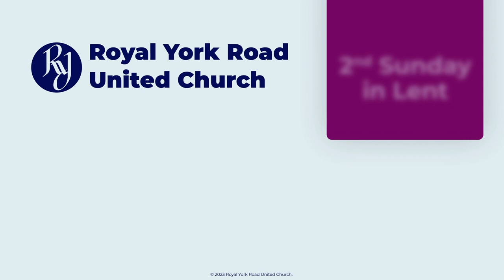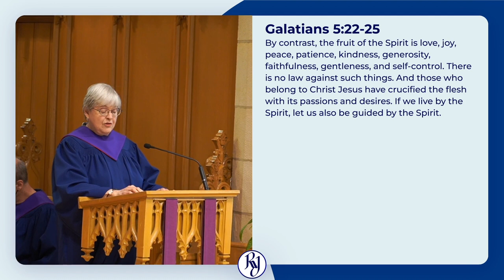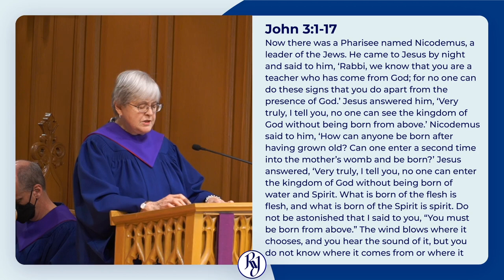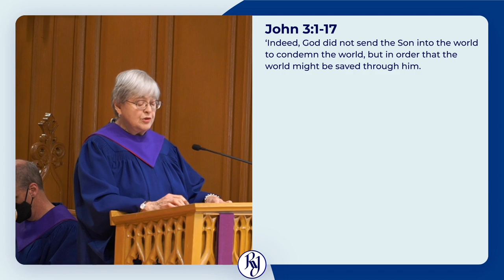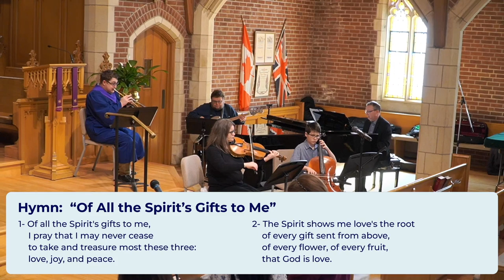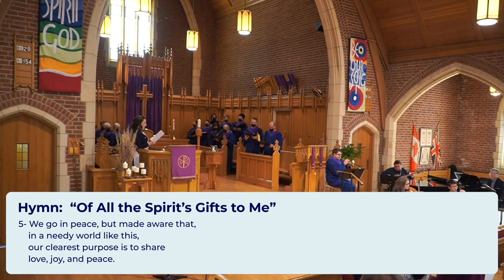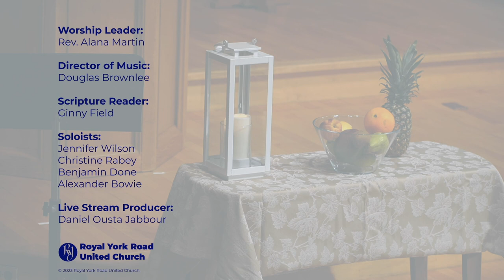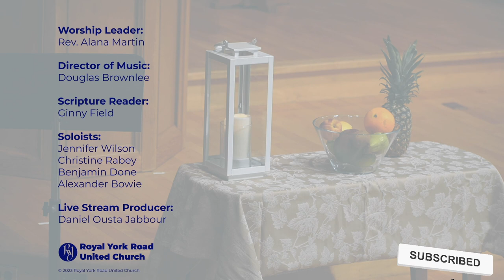Sunday Worship, 5 March 2023, 10:30 am.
Royal York Road United Church live-streamed service
2nd Sunday in Lent

Worship Leader:
Rev. Alana Martin

Director of Music:
Douglas Brownlee

Soloist:
Jennifer Wilson
Christine Rabey
Benjamin Done
Alexander Bowie

Scripture Reader:
Ginny Field

Live Stream Producer:
Daniel Ousta Jabbour